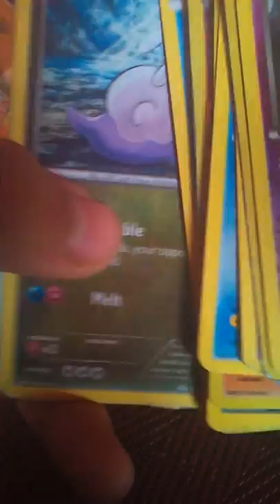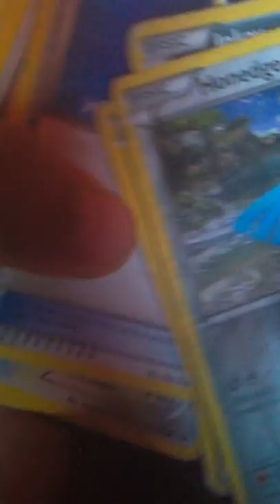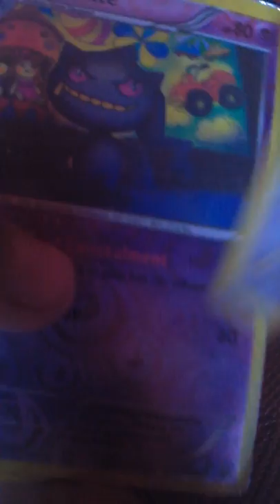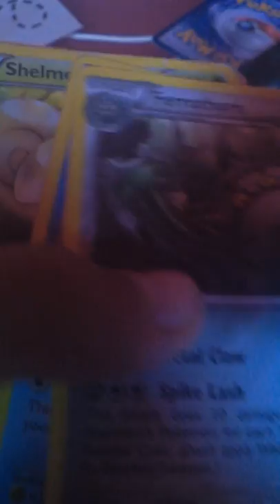Polemon Card Collection(New Cards,Upgraded deck, and more)😁Prt 1,The non-EX cards and basics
This is my deck of Pokémon and I have a new deck and one of my favorite(actually 2)cards, an EX and the evolution it came from in the 2nd Prt. New one coming soon😊😀😀😀😀This video is also for my grandmother